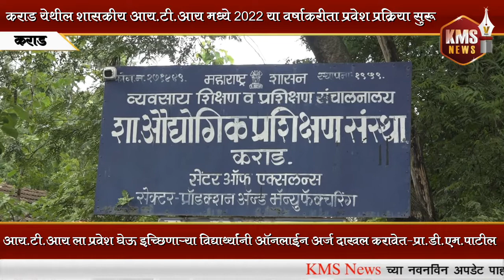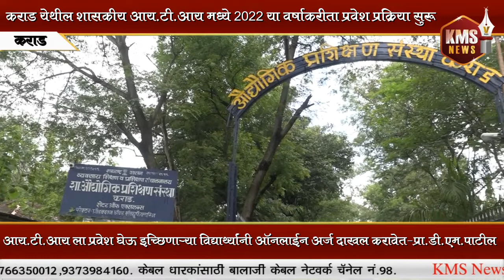कराडच्या शासकीय आय. टी . आय . मध्ये २०२२ या वर्षा करिता प्रवेश प्रक्रिया सुरु